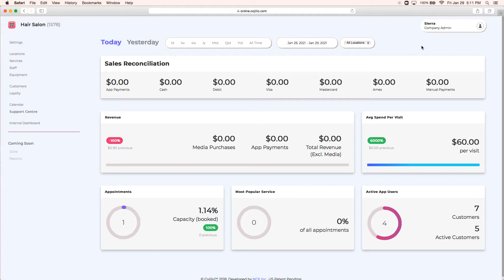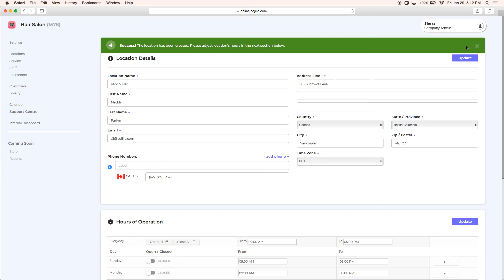Create a Location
How to create a new location in your Cojilio Online Portal